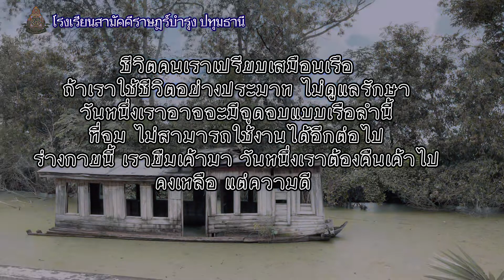ค่ายคุณธรรม นำวิถีพอเพียงสำหรับนักเรียน ในโครงการโรงเรียนคุณธรรมวิถีพุทธ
โรงเรียนสามัคคีราษฎร์บำรุง ปทุมธานี ได้จัดกิจกรรมค่ายคุณธรรม นำวิถีพอเพียงสำหรับนักเรียน ในโครงการโรงเรียนคุณธรรมวิถีพุทธ
น้อมนำศาสตร์พระราชาสู่การพัฒนาอย่างยั่งยืน ประจำปีการศึกษา ๒๕๖๕ โดยมีวัตถุประสงค์ เพื่อให้นักเรียนตระหนักรู้ เข้าใจ
และมีกระบวนการคิด อย่างมีเหตุผล ซึมซับคุณค่าแห่งคุณธรรมความดีอย่างเป็นธรรมชาติสร้างความรู้สึกผิดชอบชั่วดี และภูมิใจในการทำความดี
โดยนำนักเรียนทั้งหมดเข้าร่วมกิจกรรมค่ายคุณธรรม ณ วัดปัญญานันทาราม ตำบลคลองหก อำเภอคลองหลวง จังหวัดปทุมธานี
ในระดับชั้นประถมศึกษาปีที่ ๕ - ๖  วันที่ ๒๔ สิงหาคม ๒๕๖๕ การดำเนินงานเป็นไปด้วยความเรียบร้อยตามวัตถุประสงค์